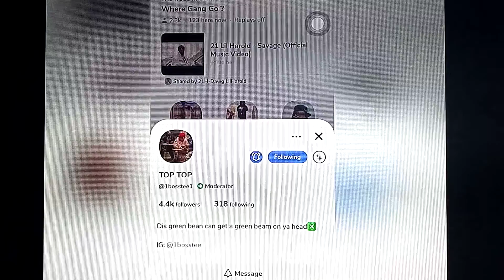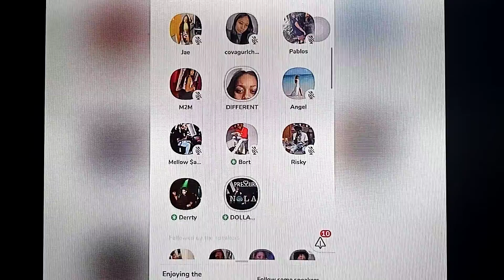BOSS 🎩 TOP AND OBLOCK MEMBERS ON CLUBHOUSE ❗❗